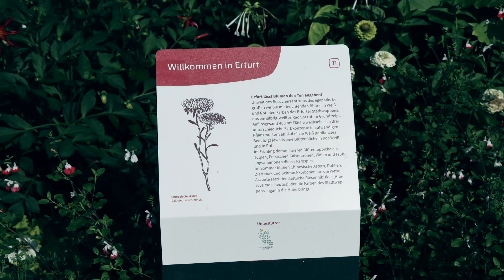BUGA 2021 in Erfurt egapark Fotoserie Teil 01 am 11 08 2021